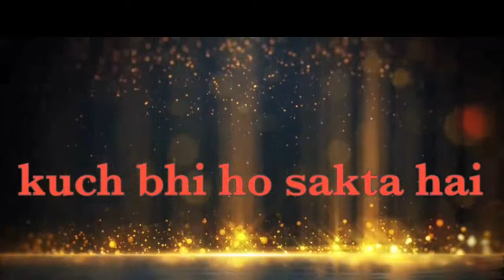MY FIRST VLOG | My First video❤ | my first vlog today |my first vlog2022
Thoda Sa Bhi Pasand Aaya ho to
share karna Mat Bhulna
aap sabhi ka pyar aur support ❤🙏

how to first vlog

how to first vlog viral

how to upload first vlog YouTube

how to viral your first vlog

myfirstvlog||viralkaisekre
myfirstvlog❤||myfirstviral

Please Support Dosto 🙏 Ye Mera First Vlog Hai To Koi Bhi mistake hua ho to maaf karna.

vlog
vlogs
first vlog
my first vlog viral
new vlogger
flying beast vlogs
village vlogs
desi vlogs